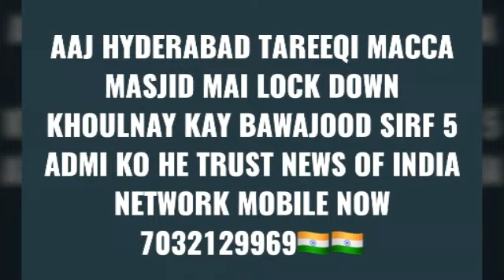AAJ HYDERABAD TAREEQI MACCA MASJID MAI LOCK DOWN KHOULNAY KAY BAWAJOOD SIRF 5 ADMI KO HE TRUST NEWS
AAJ HYDERABAD TAREEQI MACCA MASJID MAI LOCK DOWN KHOULNAY KAY BAWAJOOD SIRF 5 ADMI KO HE TRUST NEWS OF INDIA NETWORK MOBILE NOW 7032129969President Kovind presents Padma Shri to Dr Sulagitti Narasamma
President Kovind presents Padma Shri to Dr Sulagitti Narasamma
Dangerous Firing Of Nepal Police On India...One Hindu Indian Lost His Life...ILYAS SHARAFUDDIN